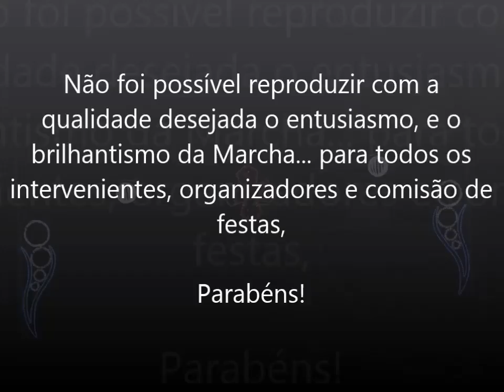Valdigem - Festa 2013 - Cortejo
Não foi possível reproduzir com a qualidade desejada o entusiasmo, e o brilhantismo da Marcha... para todos os intervenientes, organizadores e comissão de
festas,

Parabéns!